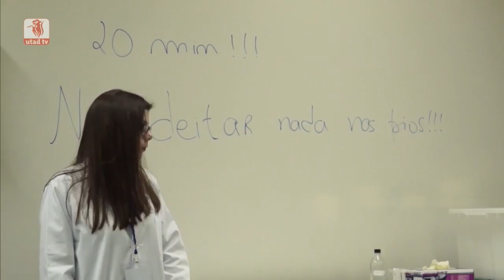Jornal Universitário 13/04/2016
Em destaque neste jornal:
- O consórcio "Campus do Mar" na UTAD
- As II Jornadas de Ciências da Comunicação
- O Dia da Unidade no RI13